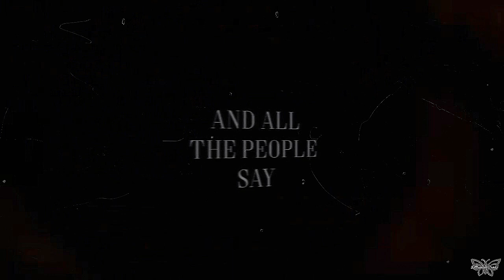Mal | Gasoline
Mal ♥

idk,was driving home,and this idea came to mind...so i just went with it.

Mal | Brave: (my most popular video,also happened to be uploaded this exact day 2 years ago)